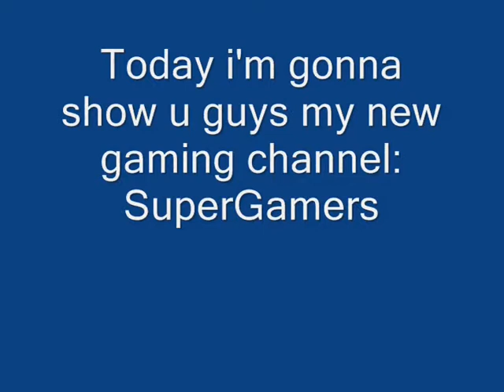My new gaming Channel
Add us on PS3: BatGang2012 and YasinG0T